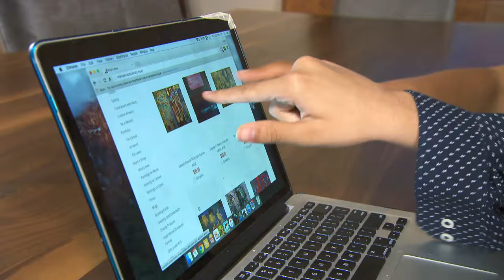Teen with Autism Becomes Art Sensation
Thirteen year-old Niam Jain can't speak. He's autistic. But he's learned to communicate through painting. And art experts are blown away.